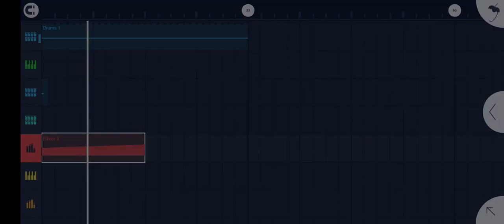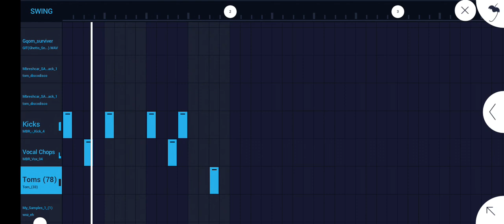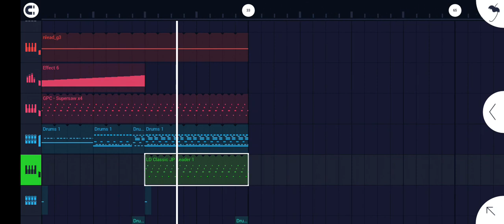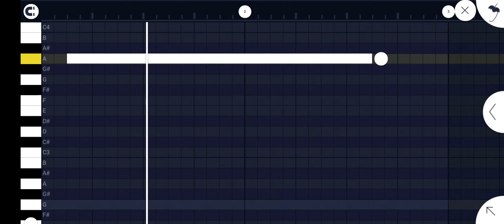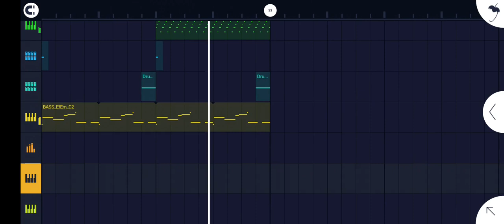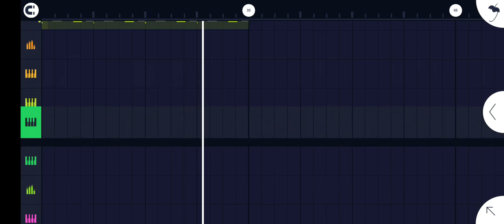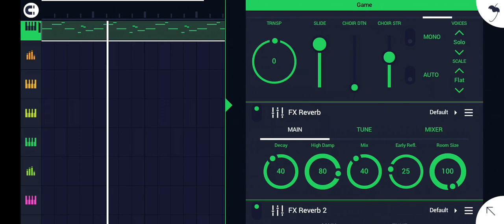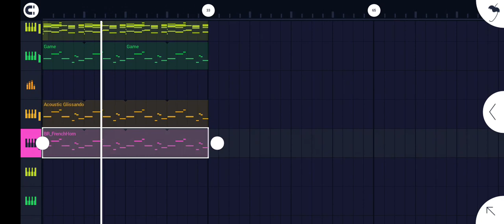how to make easy gqom from stretch on FL studio mobile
BIRTHDAY PACKAGE
TEARS OF ENDLESS PAIN ULBUM Is now out
Links::